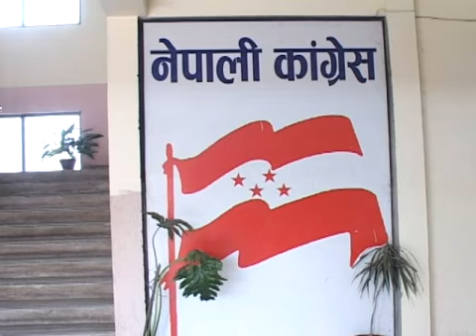Cangress mahadibesan chunabi Aakalan - Report